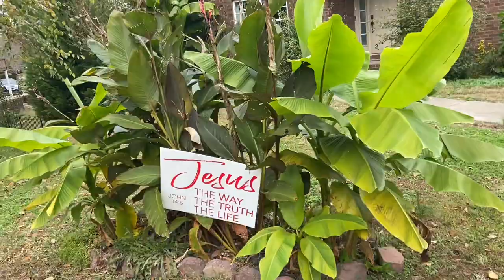Mezanmi min soup joumou avek militon an